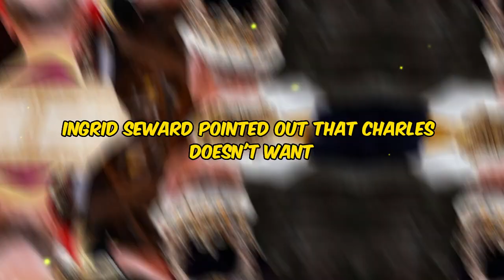King Charles protects Prince William from ‘same fate' as his with kind advice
King Charles has taken a proactive approach to safeguarding his son Prince William from the potential pitfalls of royal duties, according to insights shared by royal expert Ingrid Seward. The Prince of Wales temporarily stepped back from his royal responsibilities to spend valuable time with his wife and children while the Princess of Wales underwent abdominal surgery. Now back to his official duties, including appearances at the BAFTA awards and the Red Cross HQ, King Charles's involvement in William's decision to take a break speaks to his commitment as a father.

Ingrid Seward, shedding light on this familial dynamic, revealed that King Charles offered advice to Prince William, urging him to prioritize family over duty. Drawing from his own experiences, Charles emphasized the importance of cherishing moments with a young family, a sentiment influenced by both his mother's commitment to duty and Princess Diana's decision to take a different path. According to Seward, Charles conveyed to William, "You don't have to do this, be with your young family. Enjoy it while you can. You've got years and years and years of royal duties to do."

The advice from King Charles is deeply rooted in his own childhood experiences and serves as a protective measure to prevent William from facing similar challenges. Ingrid Seward elaborated on this, stating that Charles's fatherly concern stems from the impact of his upbringing. The King wants to shield his son from the pressures and sacrifices that can come with royal duties, particularly in light of his own experiences and those of Princess Diana.

In essence, the guidance from King Charles reflects a desire to break from traditional norms, prioritizing family well-being over rigid adherence to royal duties. Ingrid Seward pointed out that Charles doesn't want history to repeat itself, emphasizing, "He doesn't want the same thing to happen to his son." By encouraging William to embrace family life and find joy in those moments, Charles is fostering a more balanced approach to royal responsibilities, allowing his son to appreciate the fullness of family life within the constraints of his role.

In conclusion, King Charles's involvement in advising Prince William to take a break from royal duties underscores a shift in the traditional approach to monarchy. Influenced by his own experiences and motivated by a desire to protect his son, Charles encourages William to prioritize family, drawing a clear distinction from the past. The advice reflects a commitment to breaking the cycle of duty-first mentality, ensuring that William can savor moments with his wife and family while fulfilling his royal obligations.